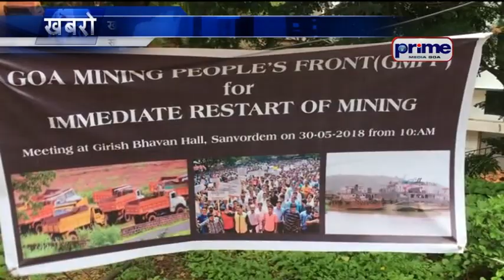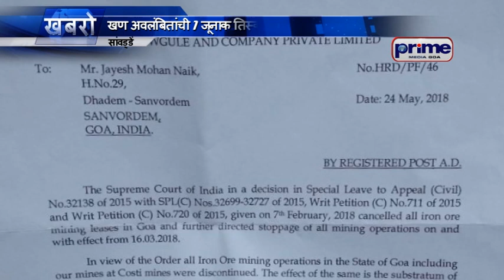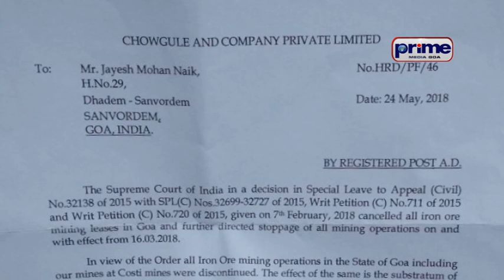खण अवलंबितांची 1 जूनाक तिस्क उसगांवां सभा